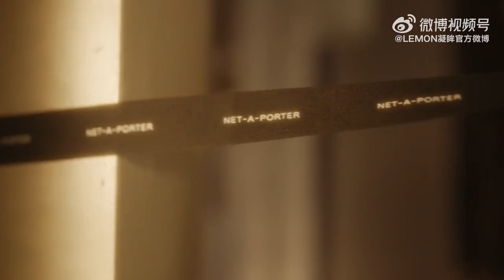金晨｜20221220 NET-A-PORTER x 颇特风格大使